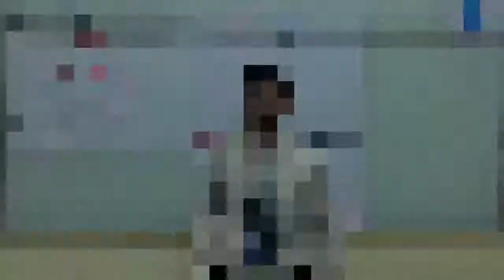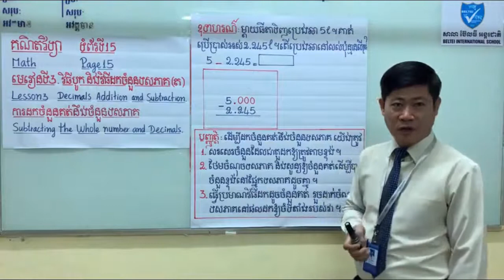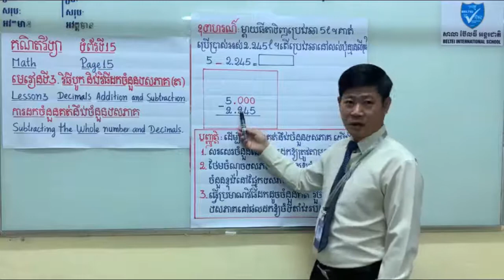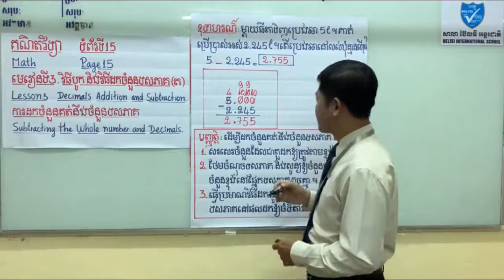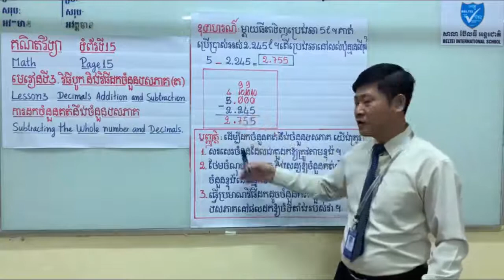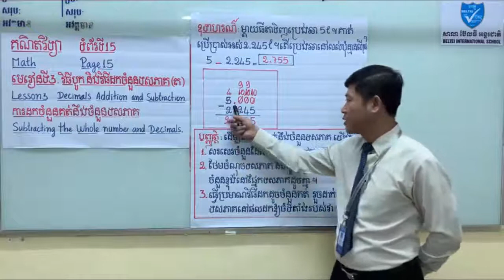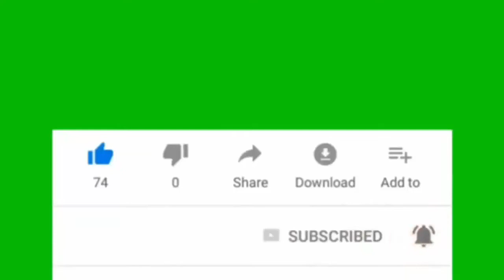ការដកចំនួនគត់នឹងចំនួនទសភាគ|Math Grade6 Lesson3 Subtracting the Whole number and Decimals